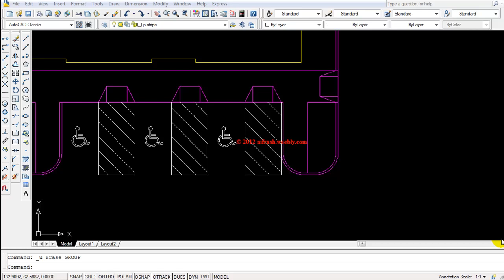AutoCAD 2D 3D Tutorial in Tamil 22 undo and Reundo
Please Donate me if you wish for make more tutorials regarding this chapter

M.I.M Nifrash
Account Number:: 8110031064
Bank:: Commercial Bank Colombo-03 Srilanka